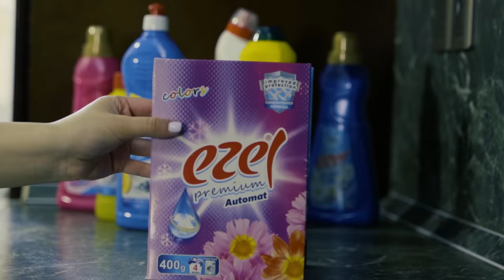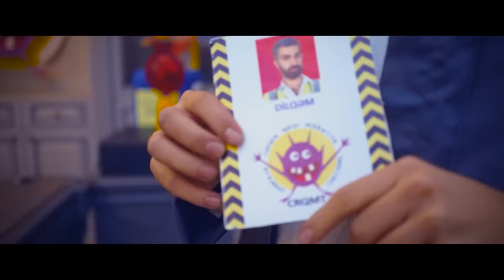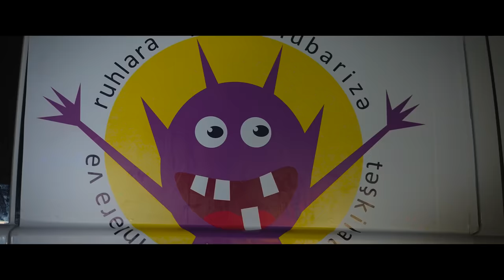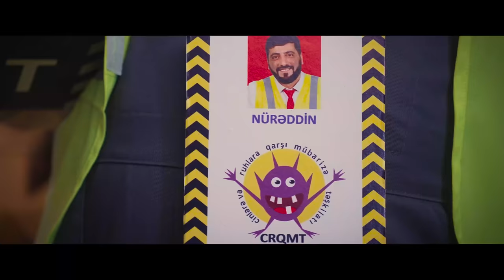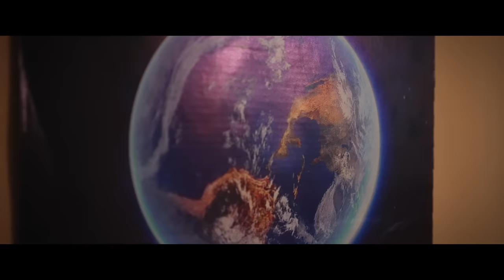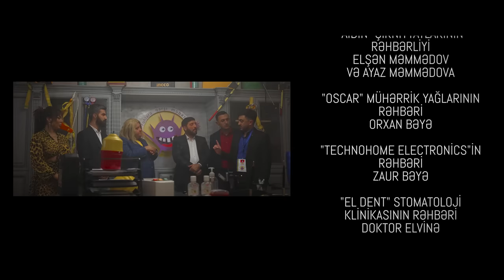Cin Ovçuları - TAM Film Azərbaycan Yeni Komediya Filmi 2023 / Adiloğlu Filim 2023 Fantastika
Cenab Ulvi rəsmi YouTube kanalımıza xoş gəlmisiniz.Kanalımıza abunə olmağı və videomuzu bəyənməyi unutmayın.

Ssenari Ramil Adiloğlu Elşad Zarafatsız
Görüntü Rejissoru Adil İsmayıl
Səs Rejissoru Toğrul Səfərov
Aktyorlarla Iş Elşad Zarafatsız
Rejissor Assisenti Nuranə Ayxan
Qrim , Arzu
Səs Operaroru Ceyhun Aslanlı Ruslan Məmmədov
Texniki Direktor Fazil Məmmədov
Işıq Samir Yaqubzadə
İcraçı Prodüser Tural Orucov
Set Rəhbəri İsa Rəvan
Prodüser Elşad Zarafatsız Ramil Adiloğlu

“EZEL” təmizlik vasitələri
"OSCAR" mühərrik yağları
"TECHNOHOME" Məişət Avadanlıqları
“AVTOSTOP” Avtomobil Üçün Hər Şey
“EL DENT” Stomatoloji Klinikası
“THE COMP BAKU” kompyuter mağazaları şəbəkəsi
“GAME ZONE”
“LEYLA MƏMMƏDOVA” Kosmetoloju Mərkəzi
Tərəfdaş
“ELAY MUSIC PRODUCTION”
“BEHRAMLI” Hüquq Şirkəti
“KIDS GALAXY”
“RAMEDIA”
“2 QARDASH FAST FOOD”
“GLOBAL ADVERTISING”
“RMK İNŞAAT”
“ARZUM” aksessuar

Rollarda Elşad , Zarafatsız Rəsul ,, Tahirov Sabit Hüseynov,  Cənab Ülvi ,Səbuhi Xanlarov
Anar Orucov,  Nemət Əliyev,  Vüsalə Camalova,  Namis Şirməmmədov , Gülçöhrə Abdullayeva,
Allahverdi Yolçıyev,  Mehi Musazadə , Qənirə Şəmmədqızı , Şirzad Pirallahı.
İdeya Və Quruluş
Ramil Adiloğlu.

Janr; Fantastik komediya Mistik komediya

Film 3 fərqli bir-birinə düşmən olan, cinlərə aid təçkilatın arasında gedən mübarizədən bəhs edir. Aylardı sifariş ala bilməyən CRQMT (cinlərə və ruhlara qarşı mübarizə təşkilatı) nəhayət ki, bir sifariş alır. Sifarişi yerinə yetirmək üçün müştərinin içindən cini çıxartmaq lazımdır. Elə bu iş CRQMT-nın bütün planlarını pozur. İndi problem təkcə cin deyil, eyni zamanda CRHMİB (cinlərin və ruhların hüquqlarının müdafiəsi ictimai birliyi) və CİHİC-dir.
Təşkilatlar arasında başlayan savaş nə ilə bitəcək? İzləyin - biləcəksiniz.

Salam Mən Ülvi Əliyev , Youtube Azərbaycan Mənim ən büyük tutqum, burda böyük bir Cənab Ülvi ailəsi üçün hər həftə yeni video yükləyirəm. Kanalımda , əyləncə , komedi , vine və bu tərz bir çox video paylaşıram. Bunları hazırlayarkən çox əylənirəm və bir çox gülməli, əyləncəli anlar yaşıyıram sizlərlə birlikdə. Sizdə ailəyə qatılın niyə dayanmısan abunə olun♥